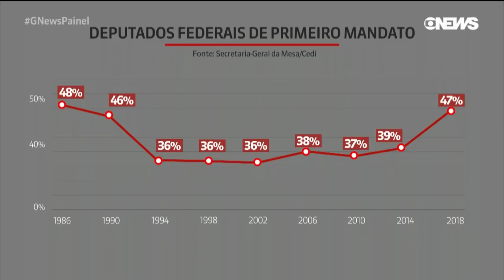Kim Kataguiri no Painel Globo News - A nova cara do Legislativo ÍNTEGRA